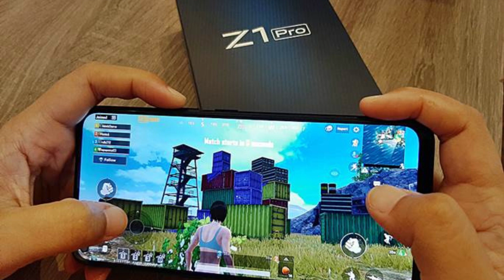Vivo Z1 Pro vs Realme X